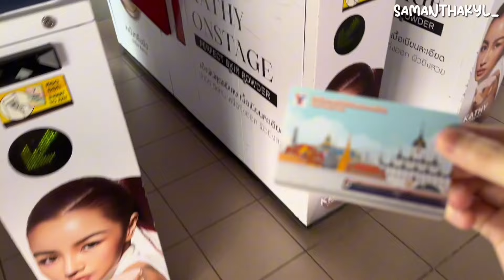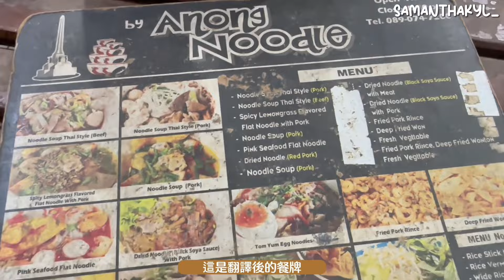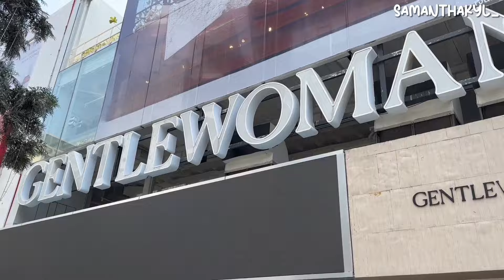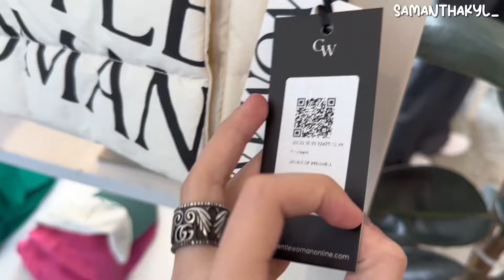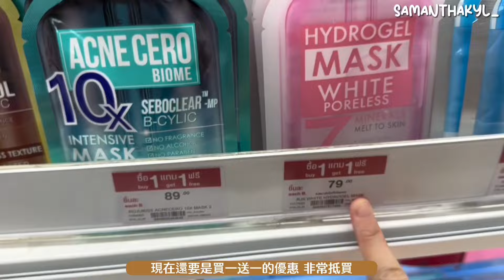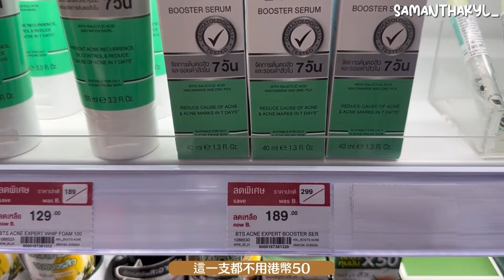【2024曼谷自由行 🇹🇭】第一日已經爆買GentleWoman旗艦店🛍️船麵一條街🥢非常難得的原因所以才去旅行‼️｜Samantha Kwan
接下來會陸續出今次曼谷的影片🙌🏻記得like同subscribe呀💗
手寫字幕真的很費時😢希望大家支持～

🏨酒店: Sukhumvit Suites Hotel

泰國旅遊局免費送曼谷BTS一日乘車票📌
二月至三月去泰國的自由行或旅行團都可以拎取！記得帶齊資料去換領！
領取時間: 星期一、星期二、星期四、星期五下午二點至五點
領取地址: 香港中環皇后大道中39號豐盛創建大樓 21樓2101室
詳細資訊：

船麵一條街:
1/7 Ratchawithi Rd, Samsen Nai, Phaya Thai, Bangkok 10400, Thailand
交通方法: BTS Victory Monument站 Exit 4
沿天橋行約5分鐘

有其他問題想問 都歡迎喺下面問我～🙌🏻
About me: